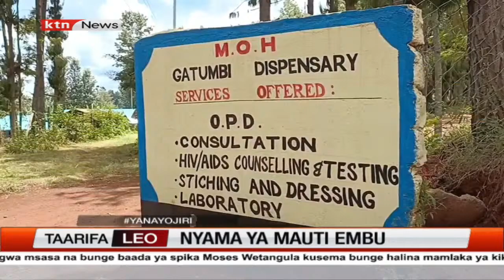Mtu mmoja afariki na mamia wanusurika baada ya kula nyama isiyokahuliwa Embu